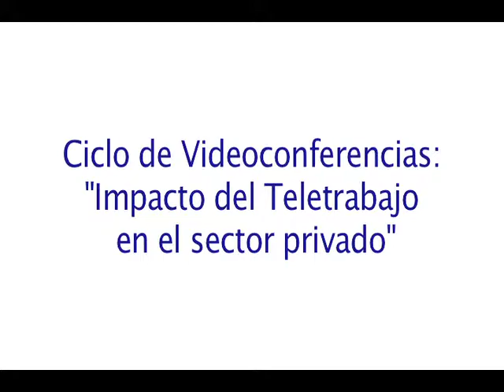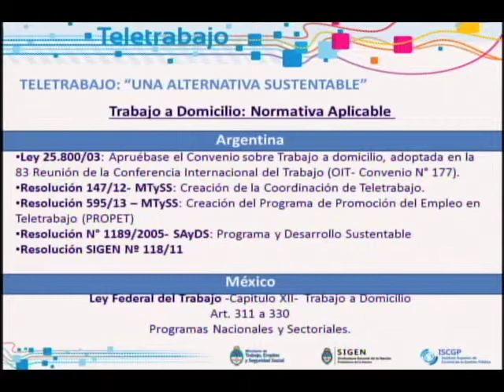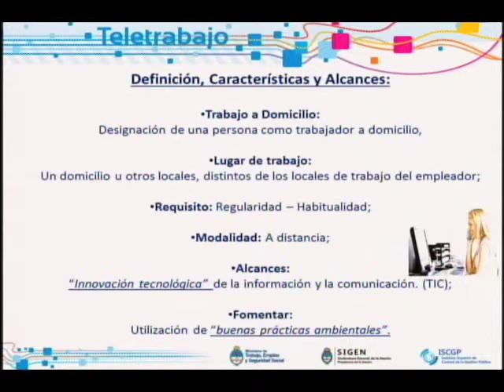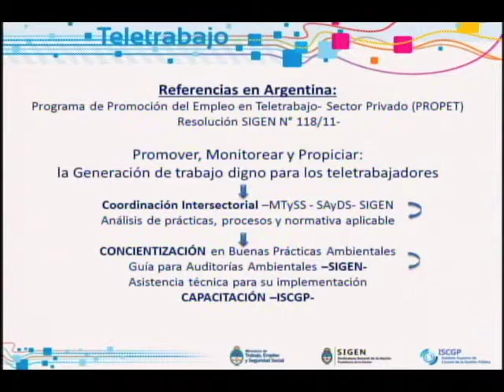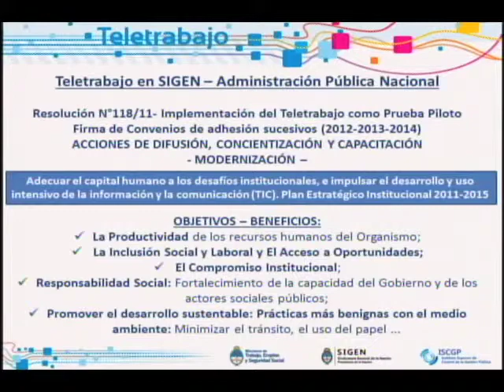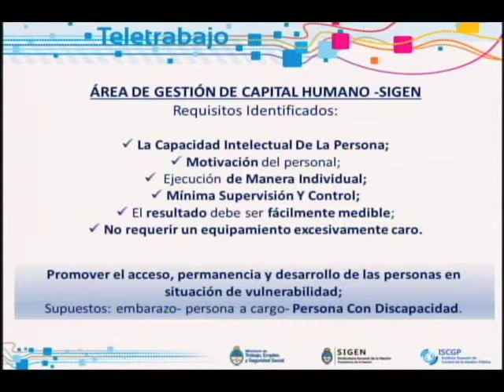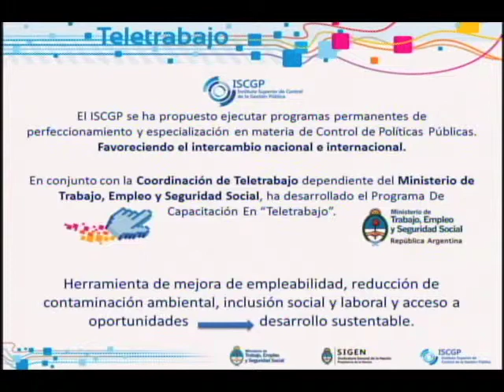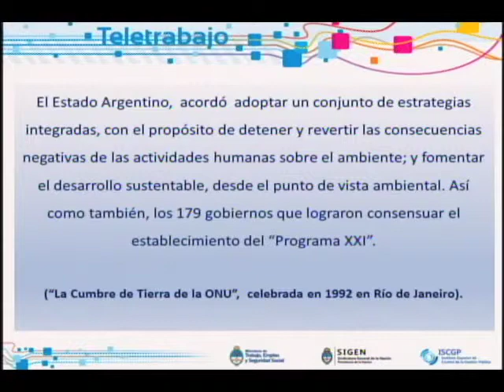2 Teletrabajo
El Ciclo de Videoconferencias "Aprendamos Juntos" presenta:
 Panel sobre el Impacto del Teletrabajo en el Sector Privado